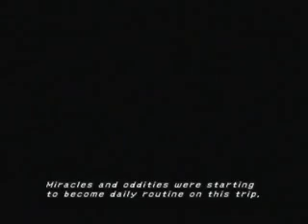Final Fantasy X International Part 18 To Luca